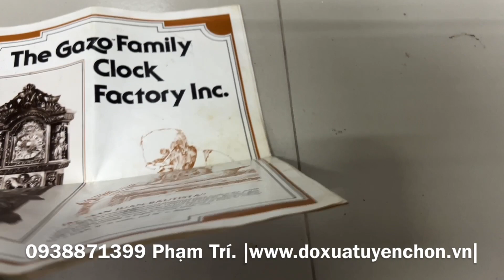"Đã chốt". Đánh giá chi tiết đồng hồ treo tường Gazo Ramona vẻ đẹp cổ kính âm chuông tuyệt vời...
"Còn nước đâu nữa mà chấm..."
Giao lưu chiếc đồng hồ treo tường xưa xinh tươi (MS:02)
* Hàng nhập nguyên bản trực tiếp từ Mỹ, Gazo_Ramona sản xuất thập niên 70, đẹp xuất sắc
* Ngoại hình máy móc mặt số...độ mới còn hơn 95%. Thiết kế thùng váy song tiện ban công dưới đậm chất cổ điển. Mặt số la mã men hạt, kiếng trên mo, kính cửa sổ hoa văn, quả lắc đồng sư tử.
* Phiên bản thùng sồi nặng gần 15kg
* Cấu hình: máy Jauch to vách dày 3 lỗ, 12 gông, 12 búa, chơi 3 bản nhạc (Westminter, St_Michaels, Whittington), điểm chuông 15', có chế đệ tắt chuông, chạy tuần
* Âm chuông lớn ngân vang, âm nào ra âm đó rất hay đặc trưng của Gazo
* Kích thước: cao 118cm, ngang 47.5cm, sâu 26cm. Đường kính mặt số 20cm
* Rất đáng tiền, đáng chơi, đáng sở hữu. Anh em có thể tham khảo thêm thông tin về em nó trên Google
* Thích hợp cho không gian lớn, tạo điểm nhấn sang trọng cổ điển cho không gian phòng khách...
* Đã làm những gì cần làm, đã test những gì cần test chỉ việc đem về chơi thôi.
350/58 Lê Đức Thọ, F.6, Q.Gò Vấp, TP.HCM
* Hoặc call, inbox, viber, zalo
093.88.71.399 Phạm Trí - 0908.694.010 Phạm Thảo